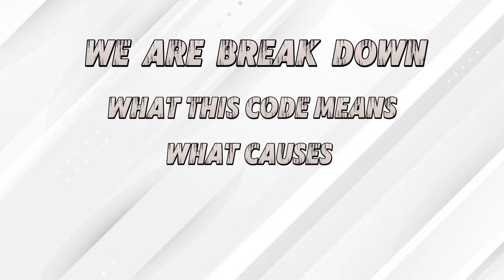P0011 CODE : Camshaft Timing Over Advanced Explained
🚗 P0011 Code: 'A' Camshaft Timing Over Advanced - Understanding & Fixing 🛠️

Are you dealing with a P0011 code on your vehicle? 🤔 Don't worry, we've got you covered! In this video, we'll explain everything you need to know about the P0011 code, which indicates that the "A" camshaft timing is over-advanced. 🌟

What You'll Learn: 🔧 The common causes of the P0011 code 🔍 How to diagnose the issue step-by-step 💡 Expert tips and DIY fixes to resolve the problem 📋 Symptoms to look out for and how to prevent them in the future

Click the link below for a limited-time discount!⬇️
✅👉Best OBD2 Scanner: ✅✅✅ (Amazon)✅✅✅

✅Automotive Tools & Equipment:(AMAZON )
✅Best Code Readers & Scan Tools:(AMAZON )

▶︎ Here are some of my favorite items that you might like: ✅

✅BlueDriver Bluetooth Pro OBDII Scan Tool :(AMAZON )
✅MOTOPOWER MP69033 Car OBD2 Scanner :(AMAZON )
✅ FOXWELL NT301 OBD2 Scanner :(AMAZON )

Desclaimer⚠️
@Auto Repair is a participant in the Amazon Services LLC Associates Program, an affiliate advertising program designed to provide a way for websites to earn advertising revenues by advertising and linking to [Amazon.com or .ca, .co.uk, etc.]

Search terms and questions you might be thinking of related to P0011 CODE : Camshaft Timing Over Advanced Explained :

P0011 code
P0011 camshaft timing
'A' camshaft timing over advanced
P0011 trouble code
P0011 diagnosis
Camshaft timing over advanced
P0011 symptoms
How to fix P0011 code
P0011 code causes
P0011 code repair
P0011 code solutions
P0011 error code
Advanced camshaft timing issues
P0011 code troubleshooting
P0011 automotive code